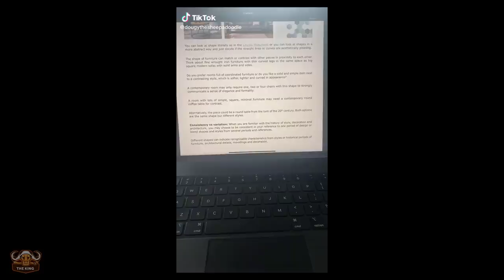The Cunning Baboon Captures The Lion Cub To Protect Its Own Kind. Let's See How They Do？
▮ About us :
Welcome to Life of Wild Animals !
Have a nice time watching our content. Channel shares the content of wildlife life, lively images, true ... like Crocodile, Tiger, Snake, Wild Dog, Lion, Wildebeest, Buffalo, Hyena and many other wildlife.